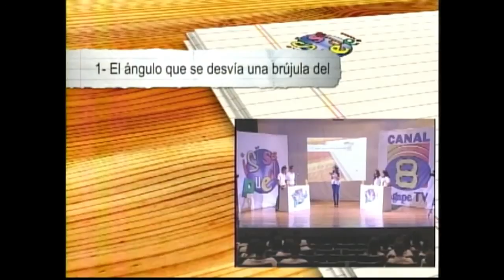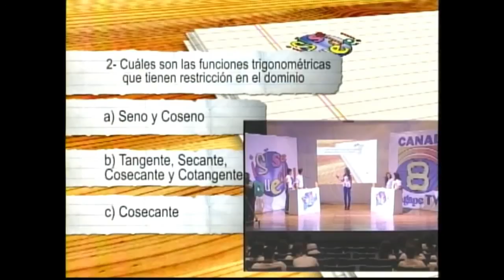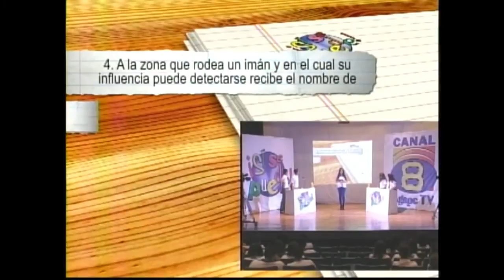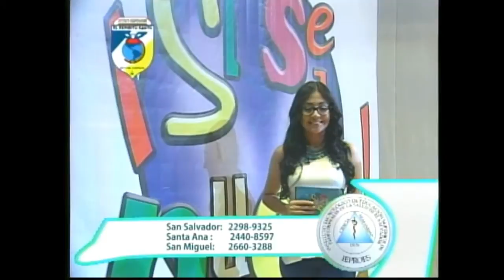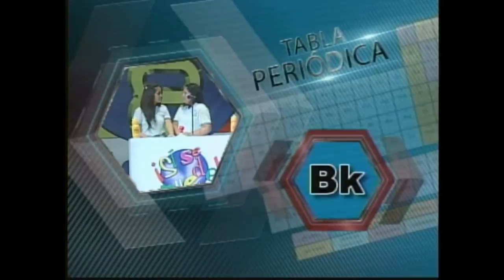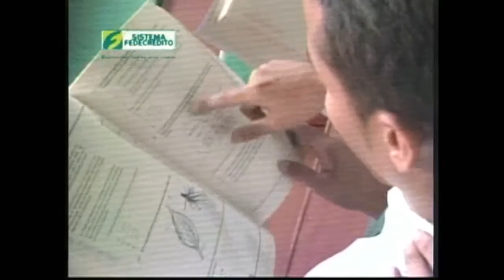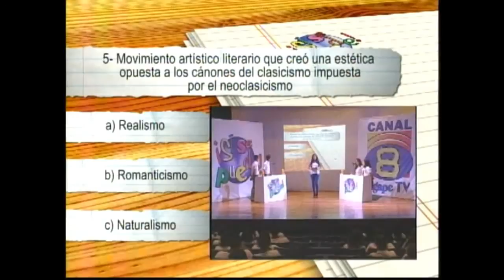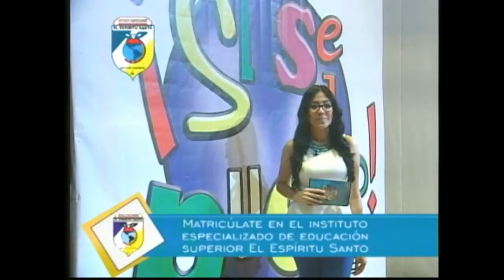SI SE PUEDE TEMPORADA 2014, PROGRAMA 10, INSTITUTO NACIONAL JOSE MARIA PERALTA LAGOS VRS LICEO LADIS